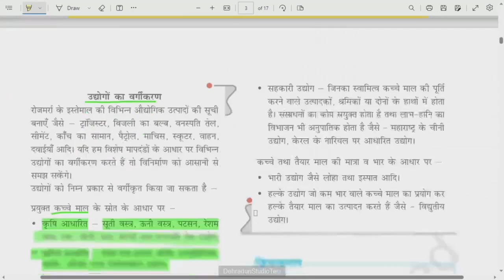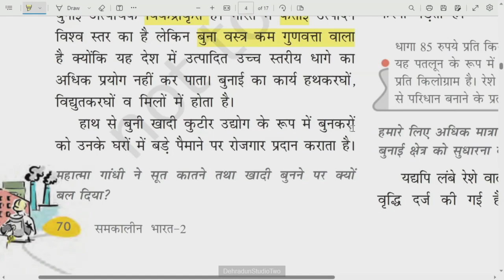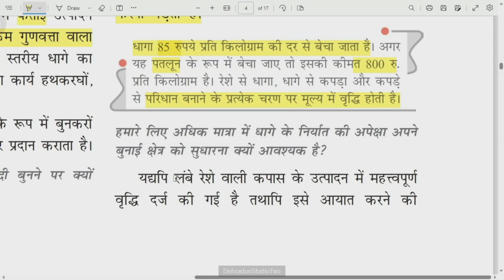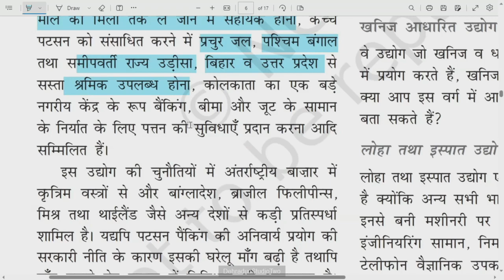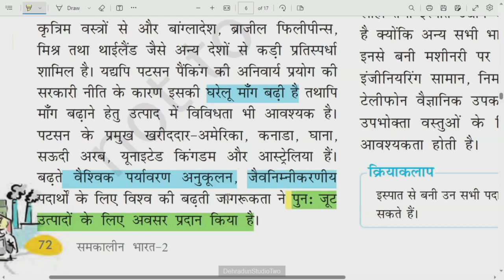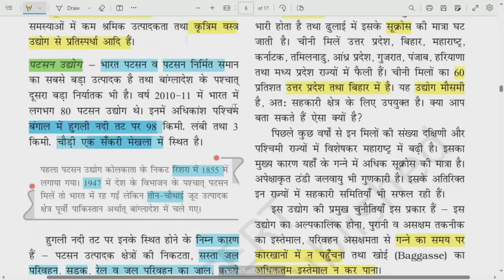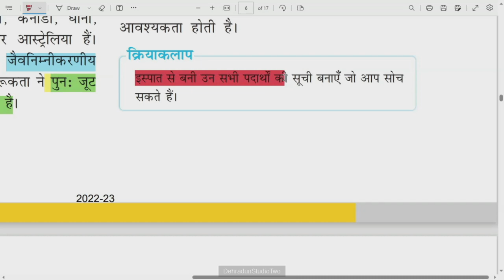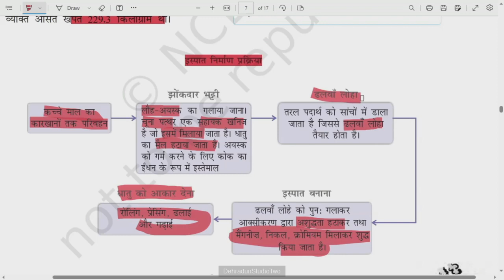कक्षा: 10, विषय: सामाजिक विज्ञान, भाग: 41 (16.08.2023) आईसीटी वर्चुअल क्लास रूम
16082023_10.45 To 11.20_Social Science_Vinirman Udyog _Mr.Akash Badhana_X_Part 2